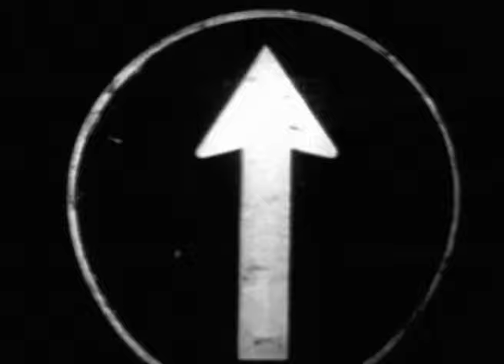The Bee Gees - World (1967)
The Bee Gees were a pop music group formed in 1958. Their lineup consisted of brothers Barry, Robin, and Maurice Gibb. The trio were successful for most of their decades of recording music, but they had two distinct periods of exceptional success: as a popular music act in the late 1960s and early 1970s, and as prominent performers of the disco music era in the mid-to-late 1970s. The group sang recognisable three-part tight harmonies; Robin's clear vibrato lead vocals were a hallmark of their earlier hits, while Barry's R&B falsetto became their signature sound during the mid-to-late 1970s and 1980s. The Bee Gees wrote all of their own hits, as well as writing and producing several major hits for other artists.

Born on the Isle of Man to English parents, the Gibb brothers lived in Chorlton, Manchester, England, until the late 1950s. There, in 1955, they formed the Rattlesnakes. The family then moved to Redcliffe, in Queensland, Australia, and then to Cribb Island. After achieving their first chart success in Australia as the Bee Gees with "Spicks and Specks" (their 12th single), they returned to the UK in January 1967, when producer Robert Stigwood began promoting them to a worldwide audience.

The Bee Gees have sold more than 220 million records worldwide, making them one of the world's best-selling artists of all time. They were inducted into the Rock and Roll Hall of Fame in 1997; the presenter of the award to "Britain's first family of harmony" was Brian Wilson, historical leader of The Beach Boys, another "family act" featuring three harmonising brothers. The Bee Gees' Hall of Fame citation says, "Only Elvis Presley, the Beatles, Michael Jackson, Garth Brooks and Paul McCartney have outsold the Bee Gees."

Following Maurice's death in January 2003, at the age of 53, Barry and Robin retired the group's name after 45 years of activity. In 2009, Robin announced that he and Barry had agreed the Bee Gees would re-form and perform again. Robin died in May 2012, aged 62, after a prolonged struggle with cancer and other health problems, leaving Barry as the only surviving member of the group's final line-up.